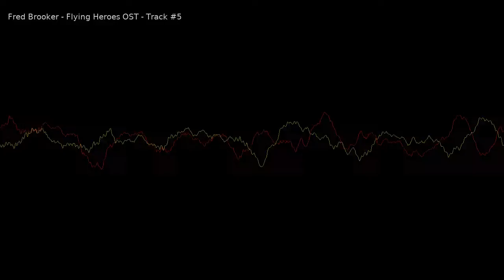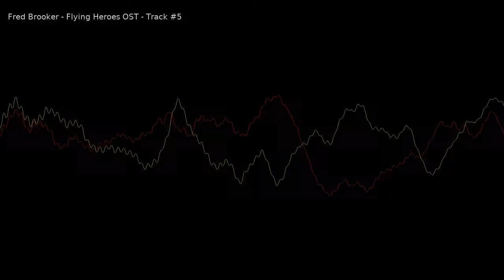flying heroes remixed ost, track 05